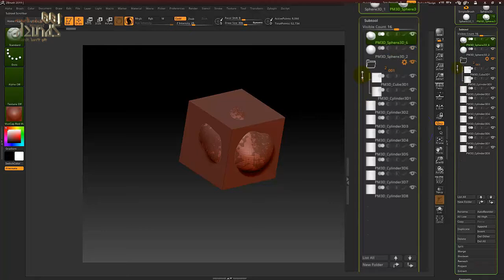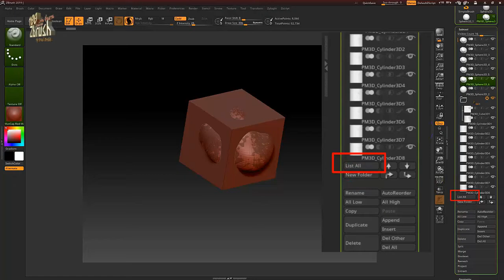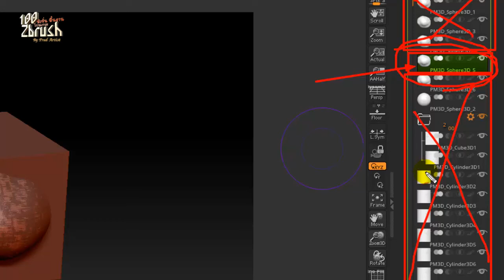สอนzbrush 100 ฟังชั่น พื้นฐาน โปรแกรม Zbrush ►43/100 Subtool - List All